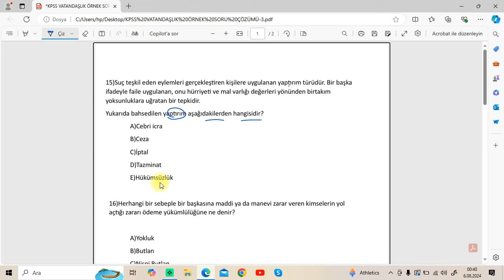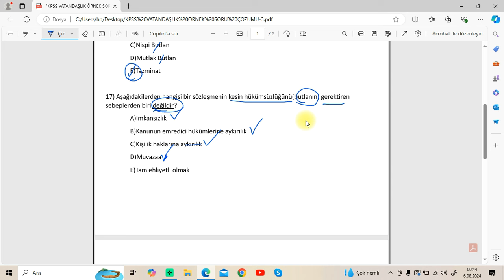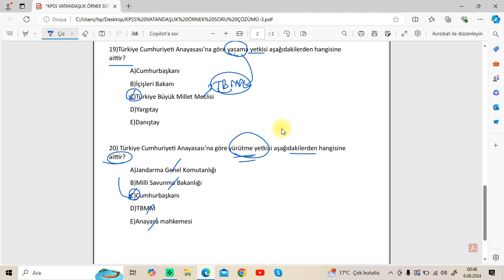KPSS VATANDAŞLIK SORU ÇÖZÜMÜ LİSANS, ÖNLİSANS, ORTAÖĞRETİM #3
PDF Linki